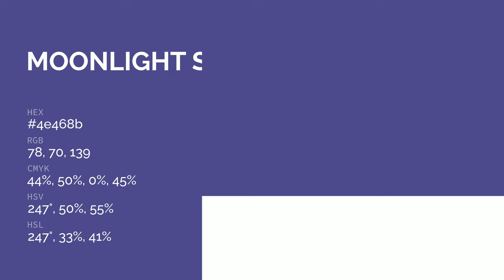Moonlight Sonata color 4e468b hex color - Violet color - Warm color 4e468b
What color is Moonlight Sonata ? 4e468b hex color - Violet color - Warm color 4e468b

Hex 4e468b Color Code is also known as Moonlight Sonata color.